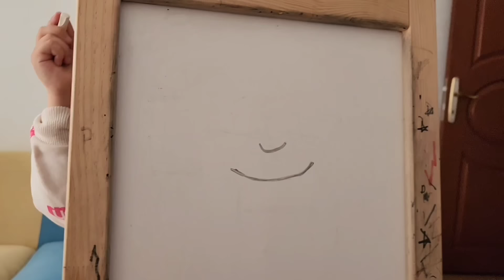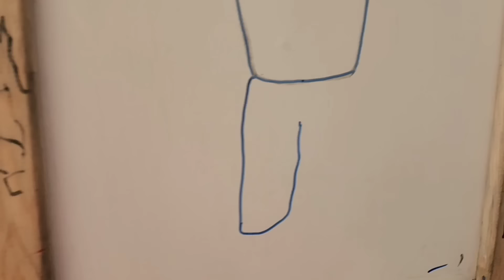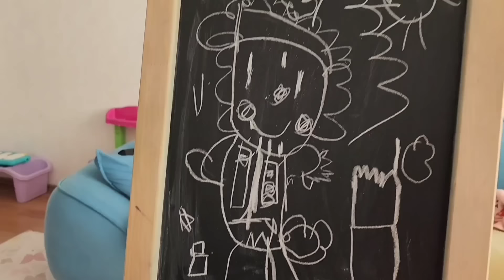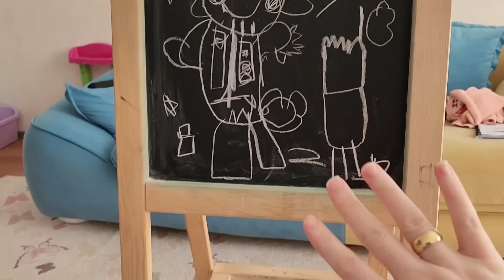BAHAR VE BANU ALYA DIŞARI ÇIKMAK İÇİN HAZIRLANDI !!! ماما جابت بيبي - جنى مقداد | طيور الجنة